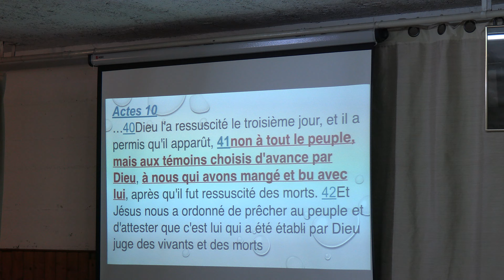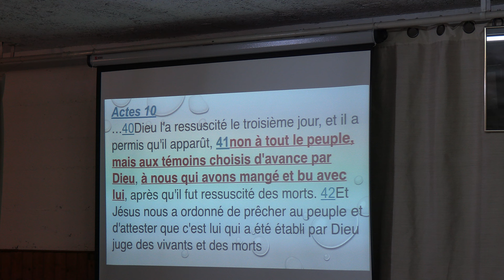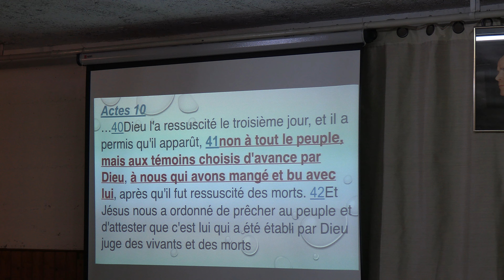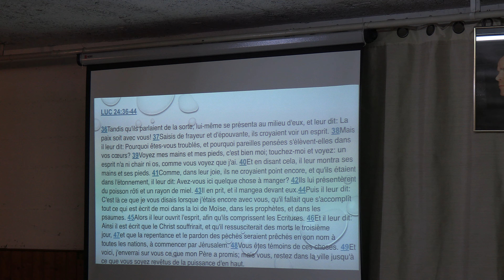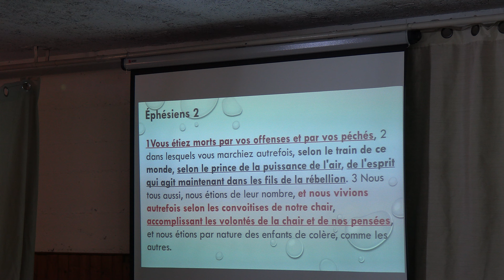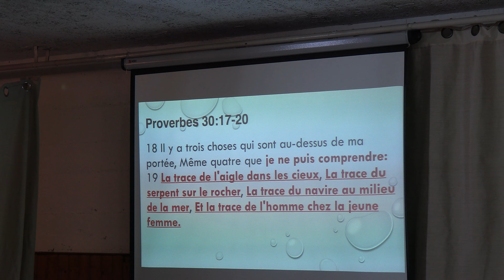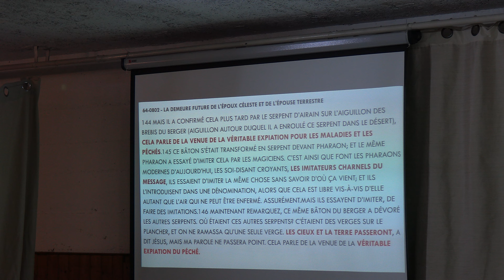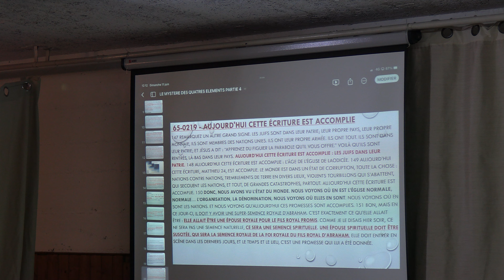LE CYCLE DES MONDES ET LE MYSTÈRE DE QUATRE ÉLÉMENTS. 4 éme PARTIE